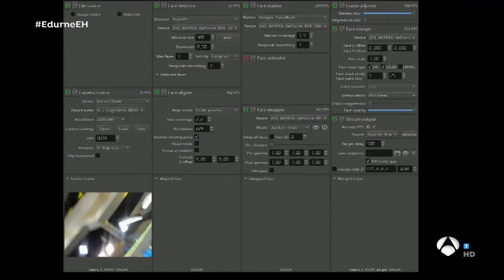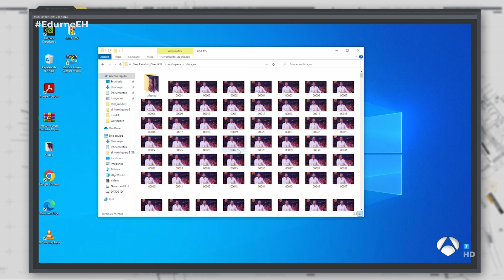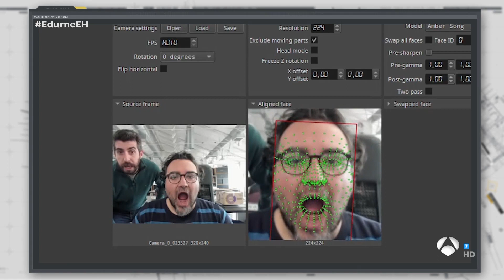Los Deepfakes han mejorado - El Hormiguero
Lo más aterrador que ha contado Suko es la mejora tecnológica con respecto a los Deepfakes (vídeos en los que se pone digitalmente la cara y/o voz de cualquier famosos para manipular sus palabras). De hecho, Suko ha demostrado hasta qué punto hemos llegado con este tipo de herramientas.